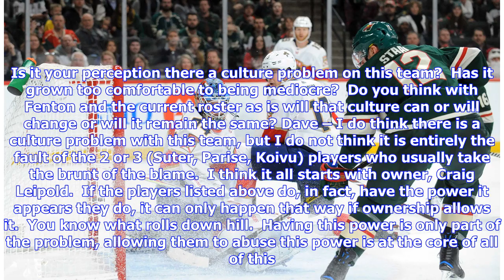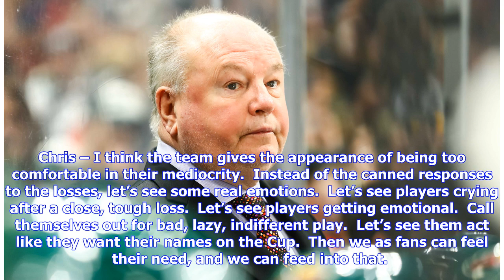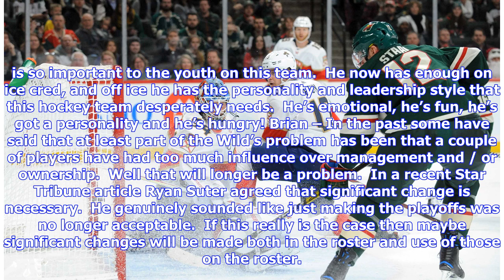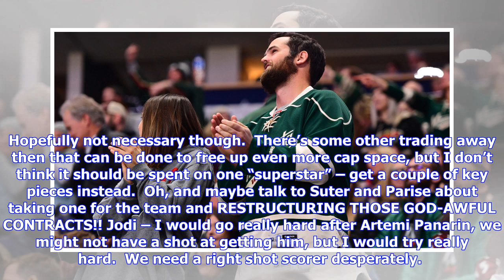VIDEO: Wild Fans Speak: Off Season Edition Part 2 of 3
On many a game night, KFAN’s Brandon Mileski and Pat Micheletti host Wild Fanline, a chance for fans to go and air their praise or frustration about the club.  In most cases this season the Wild fanlines seemed to happen after losses at home.  You can imagine the vitriol expended towards the players and organization as people vented over the radio.  But I’ll give KFAN credit, despite the negativity deservedly being bantered about they at least give the fans a chance to air those grievances publi...